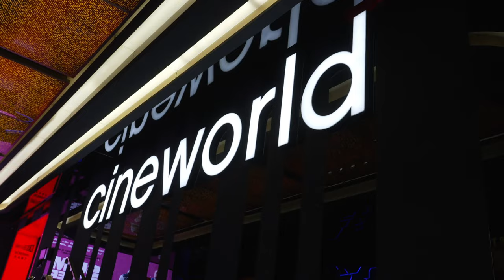Unlimited cinema? Click Clack!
Riko and Kane stopped by at Cineworld and got very excited about Unlimited! With unlimited movies, discount on snacks & drinks, access to advance screenings and much more - all for less than the price of 2 tickets a month - what's not to love!